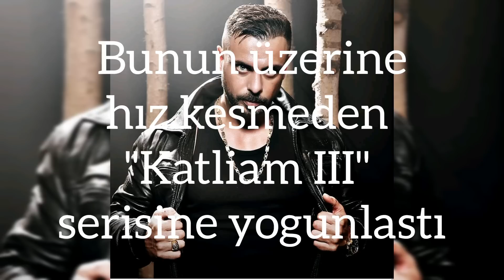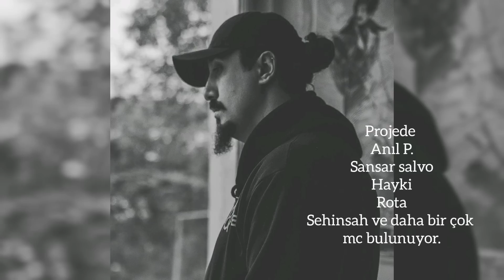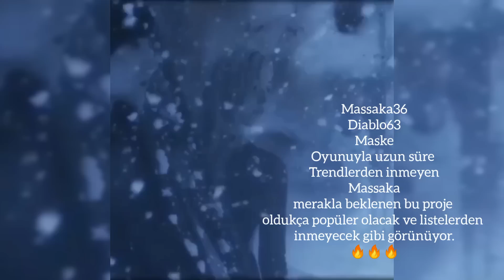Massaka36 - Fırtına gibi | Katliam 3 | TürkçeRap All-Star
Massaka III projesi fırtına gibi geliyor ve bu proje bir çok rapçiyi içinde bulunduruyor. Bu Mc' ler ; Anıl Piyancı, Sansar Salvo, Şehinşah, Rota, Yener çevik, Defkhan, Dr. Fuvhs, Hayki , Tekmill, Canbay&Wolker ve daha acıklanmayan isimler var.